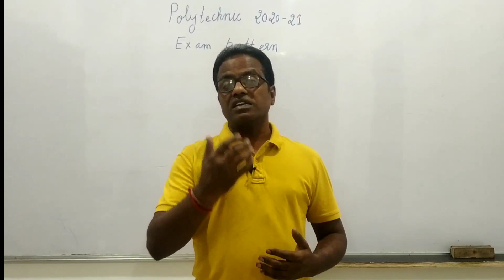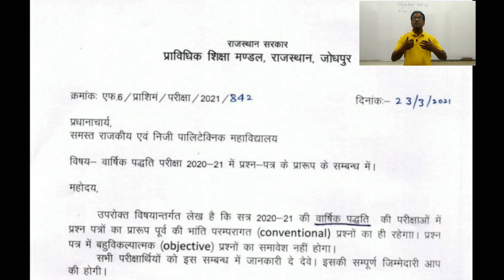Rajasthan Polytechnic | 2020-2021 Exam pattern Change | No objective | Sundaram Sir classes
This video provide the information about rajasthan polytechnic exam pattern 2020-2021.

Thanks for your comment, your appreciation always motivate us to do such kind work. and keep comments continue.

Also you can join my facebook page "sundaram sir classes" by requesting for invite for latest information about upcoming exams, preparation methodology and your query.
Thanks
Er. Prakash Sundaram
HOD Electrical,
vidya Bhawan Polytechnic College, udaipur
‌Category     Education